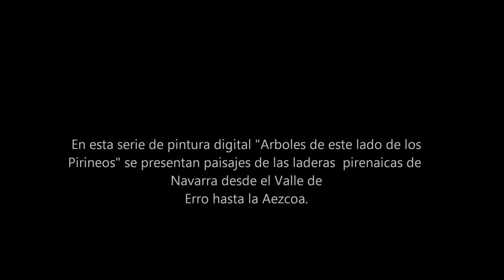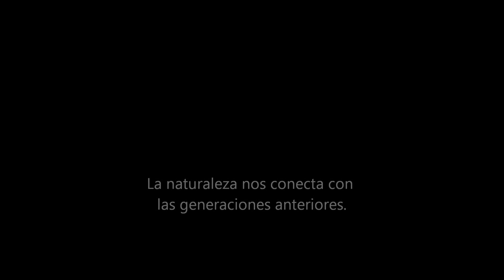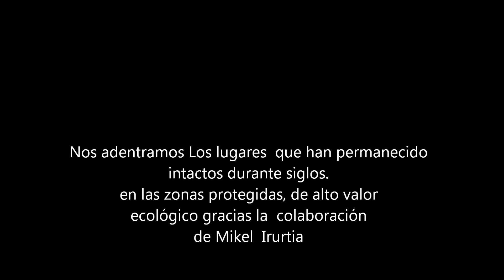"ARBOLES DE ESTE LADO DE LOS PIRINEOS" Pintura digital de Isabel Erro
Pintura digital de  Isabel Erro 2012

En esta serie de pintura digital "Arboles de este lado de los
Pirineos" se presentan paisajes de las laderas  pirenaicas de
Navarra desde el Valle de
Erro hasta la Aezcoa.

Sorogain, Odia, Alduides, Adi, Mendiaundi, Espinal,
Burguete, Roncesvalles, Garralda, Irati, Mendilatz, Petuberro,
la fabrica de armas de Orbaitzeta...

Recorriendo los lugares por
los que transitaron mis
antepasados...

la
naturaleza nos conecta con
las generaciones anteriores.

Nos adentramos Los lugares  que han permanecido
intactos durante siglos.
en las zonas protegidas, de alto valor
ecológico.

"Arboles de este lado de los Pirineos"
Una vison  subjetiva
del paisaje,  dibujado con pintura digital.

Pintura digital realizada por Isabel Erro
desde el año 2012.

Con la colaboracion especial de Mikel Irurtia.

Video realizado por  ierroc estudio de Arte,
 Julio 2016

"Conversación ante un haya"
 texto de Mikel Irurtia

¿Qué es eso?
Un árbol.
Y ¿de qué sirve, ahí parado?
No, no para quieto. Es un puente de comunicación entre el cielo y la tierra. A partir de ahí, sirve para casi todo, pero yo prefiero no valorarlo.
Se comunica, entonces.
Supongo que habla a su manera. El haya pierde sus palabras en invierno, pero hay árboles que no dejan de hablar en todo el año. Cuando mueren, callan. Pero entonces nutren con cientos de páginas el diccionario del suelo del bosque.
Es sabio, por tanto.
Nunca lo sabremos.
¿Vive mucho?
Lo suficiente.
¿Lo suficiente para qué?
Lo suficiente para saber que está vivo y que algún día morirá.
Es muy sabio, entonces.
Si tú lo dices…
Porque es bello.

Pago baten aitzinean eleketan

Zer da hori?
Arbola bat.
Eta zertarako balio du, geldi  dagoela?
Ez, ez da une batez gelditzen. Lurra eta zerua biltzen ditu, komunikazio-zubi batean. Hortaz aparte, ia zernahitarako balio du, baina nik nahiago dut ez baloratu.
Orduan, komunikatzen da.
Bere modura elekatuko da noski. Pagoak bere hitzak galtzen ditu neguan, baina badira urte osoan isiltzen ez diren arbolak. Hiltzen direlarik isiltzen dira. Baina orduan ehunka orriz ongarritzen dute basoaren lurzoruko hiztegia.
Jakintsua da, beraz.
Ez dugu inoiz jakinen.
Luze bizi da?
Behar beste.
Zertarako behar beste?
Bizirik dela eta inoiz hilko dela jakiteko beste.
Arrunt jakintsua da orduan.
Hala badiozu…
Ederra delakoz.